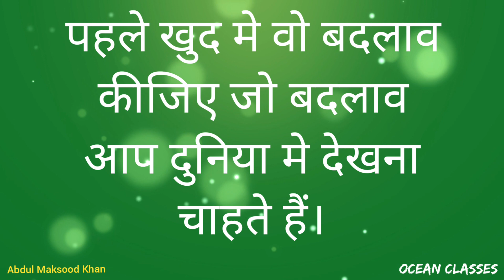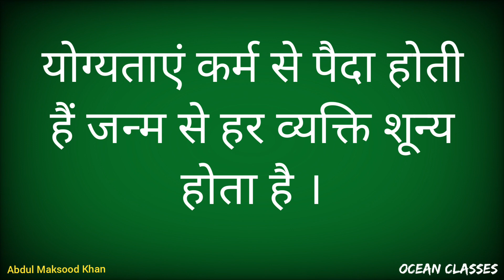सुविचार Inspirational quotes in hindi ■Use Earphone for better experience 🎧